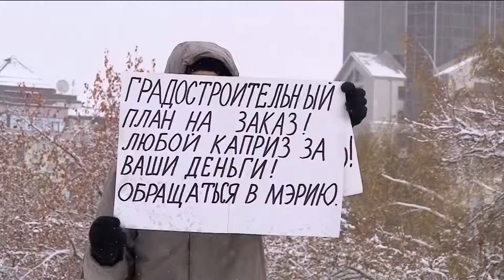Жители против сноса исторического здания